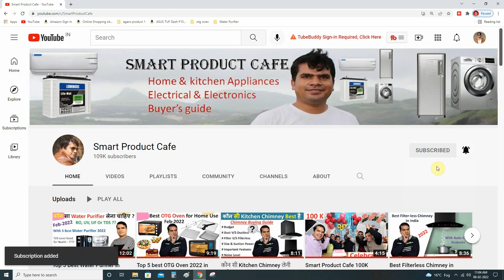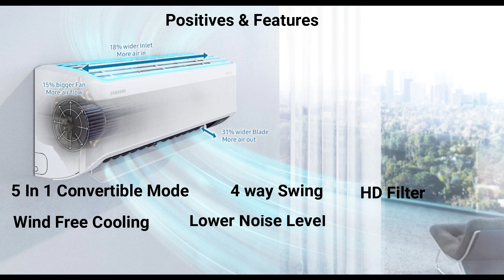Top 5 1 ton AC in India 2022 | Best 1 ton AC 2022 in India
Hello Friends, In this video, I have explained about Top 5 1 ton AC in India 2022. These are the best 1 ton AC in India 2022. I have selected Best 1 ton inverter AC 2022 on the basis of performance, Quality, Reliability & customer feedback. So, if you want to buy AC which have good build quality, better cooling experience & low maintenance cost then these budget ac in India are very good option for you. I have also explained about the Price, Specification, features, warranty & Points to consider before buying a Air Conditioner / AC so that you will select the best 1 ton Split AC in India 2022 available in the market. I am uploading review video on this channel on regular basis related to Home appliances & Kitchen appliance.

1. Panasonic 1 Ton 3 Star Inverter Split Air Conditioner (2022 Model)

2. LG 1 Ton 3 Star Split Dual Inverter AC - White

3. Samsung 1 Ton 4 Star, Windfree Technology, Inverter Split AC (2022 Model)

4. Lloyd 1.0 Ton 3 Star, Wi-Fi, Inverter Split AC

5. Whirlpool 1.0 Ton 3 Star, Inverter Split AC (2022 Model)

Top 5 1 ton AC in india 2022
Top 5 1 ton AC 2022 india
best 1 ton ac in india 2022
best 1 ton ac 2022 in india
best 1 ton split ac in india 2022
best 1 ton split ac 2022

You Can also follow on Instagram